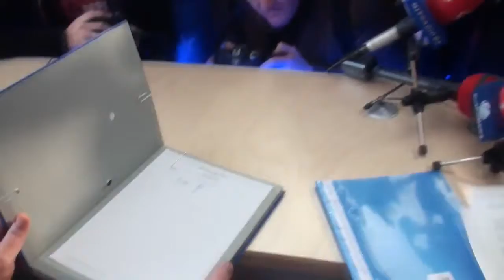Barbara Rosenkranz zum Ergebnis der Heeres- Volksabstimmung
Die freiheitliche Kandidatin zur Wahl des Bundespräsidenten, Barbara Rosenkranz nimmt Stellung zu den heftigen Angriffen auf ihre Person in den letzten . FPÖ-Abgeordnete Barbara Rosenkranz.

Die freiheitliche Kandidatin zur Wahl des Bundespräsidenten, Barbara Rosenkranz nimmt Stellung zu den heftigen Angriffen auf ihre Person in den letzten . Rosenkranz' Nicht-Nazi-Erklärung..